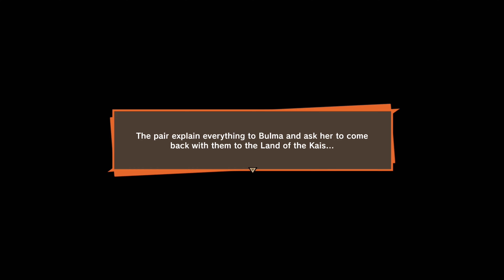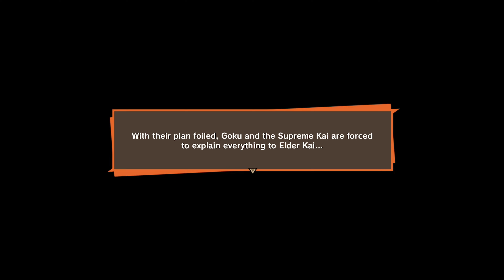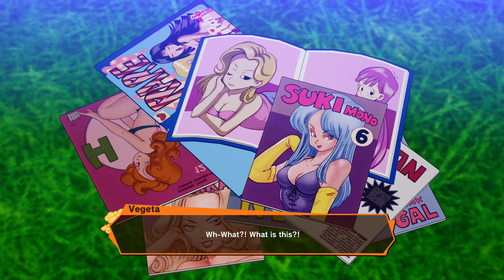DRAGONBALL Z: KAKAROT (Buu Saga) Gameplay Walkthrough EP.32- Elder Kai (4K 60 FPS) FULL GAME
DragonBall Z: Kakarot (ドラゴンボールZ カカロット, Doragon Bōru Zetto Kakarotto) is an open world action role playing game developed by CyberConnect2 and published by Bandai Namco Entertainment, based on the DragonBall franchise. Relive the story of Goku in Dragonball Z: KAKAROT. Beyond the epic battles, experience life in the Z world as you fight, fish, eat, and train with Goku. Explore the new areas and adventures as you advance through the story and form powerful bonds with other heroes from the Z universe. Kakarot is primarily an action role-playing game with fighting game elements. The player can battle opponents and do activities like fishing, collecting Z orbs, eating, driving in a hover car, training, and putting characters in soul emblems. The game's plot follows the progression of the anime series, as the player interacts with the surrounding world as the different playable characters. Players can explore the world and complete side quests to progress the story. The game is broken up into four storylines: the Saiyan Saga, the Frieza Saga, the Cell Saga (where the player acquires their hover car), and the Buu Saga.

Dragon Ball Z picks up five years after the end of the Dragon Ball anime, with Goku now a young adult and father to his son, Gohan. A humanoid alien named Raditz arrives on Earth in a spacecraft and tracks down Goku, revealing to him that he is his long-lost older brother and that they are members of a near-extinct alien warrior race called the Saiyans (サイヤ人, Saiya-jin). The Saiyans had sent Goku (originally named Kakarot (カカロット, Kakarotto)) to Earth as an infant to conquer the planet for them, but he suffered a severe blow to the head shortly after his arrival and lost all memory of his mission, as well as his blood-thirsty Saiyan nature.